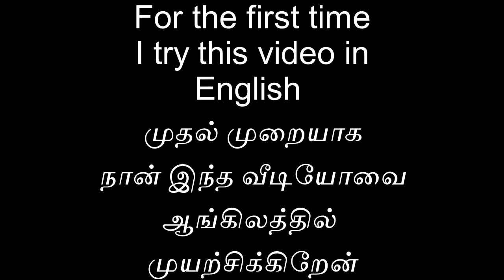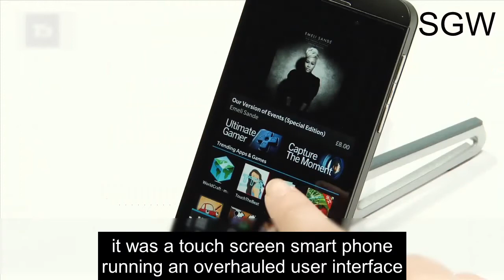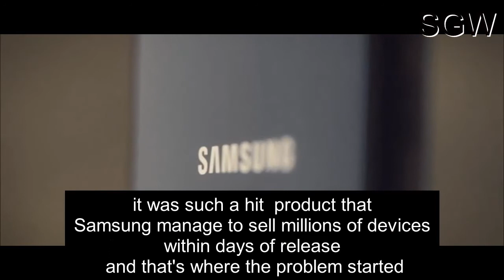Top 5 branded mobile phones that have failed badly in the market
Top 5 branded mobile phones that have failed badly in the market in English /2020